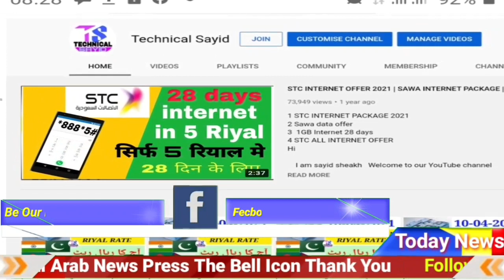aaj ka riyal rate kya hai | India pakistan Bangladesh aur Nepal saudi riyal rate | today Saudi riyal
saudi riyal rate today | India pakistan Bangladesh aur Nepal saudi riyal rate | today Saudi riyal

Content Cover.
saudi riyal exchange rate today,today riyal rate in pakistan,exchange rate today,
1 saudi riyal rate today pakistan
2 saudi riyal rate today
3 saudi riyal rate all bank
4 saudi riyal rate for pakistan
5 saudi riyal rate in pakistan
6 saudi riyal rate riyal rate today in pakistan
7 today saudi riyal rate india
8 saudi riyal today rate
9 aaj ka riyal rate
10 saudi riyal rate today in india
11 saudi riyal to india rupees
12 sar to inr
13 saudi riyal to pakistani rupees
14 Saudi Riyal

Hi